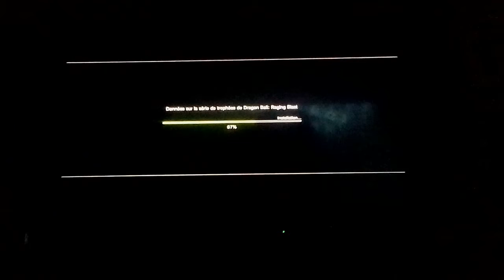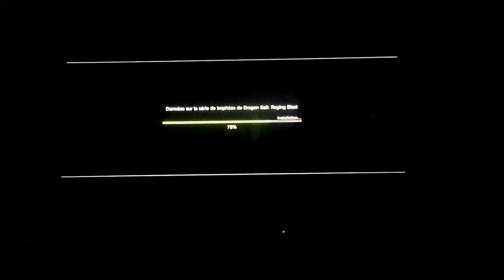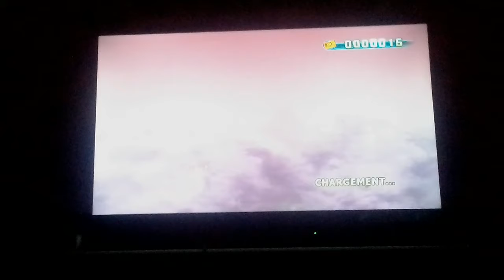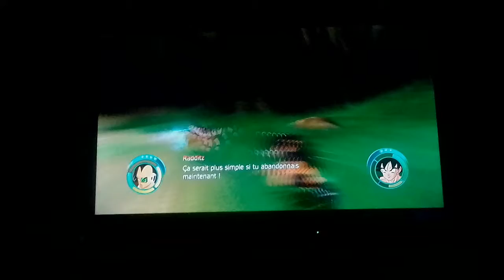Dragon ballon:Raging bast